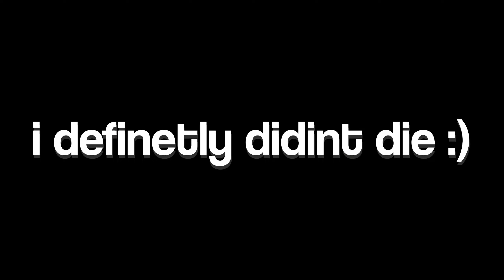Minecraft Players Play VALORANT For The First Time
In todays video we play something that isnt minecraft :shocked:
This was recorded like 2 weeks ago I promise im not this bad still lol

CalebBRG, JonahBRG, and @jbtdude8242 (goofy goober)

📋Socials

📋Pack(s)
its not minecraft bro

📋Credits

Thumbnail: CalebBRG
Edited By: CalebBRG

Music Is From Mario Games, you are probably living under a rock if you didn't know that...